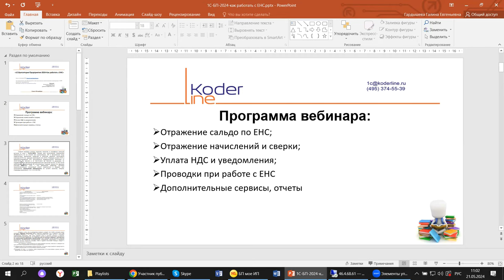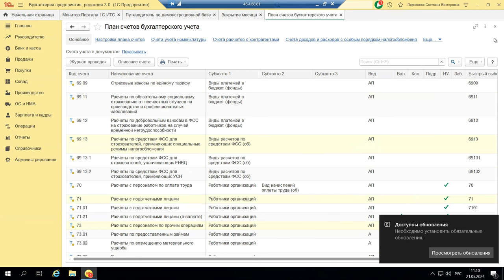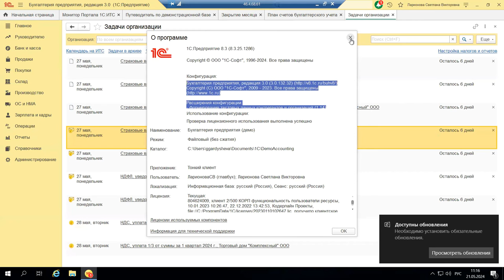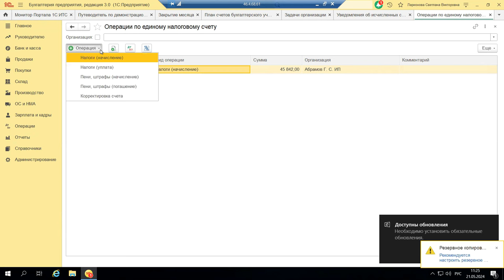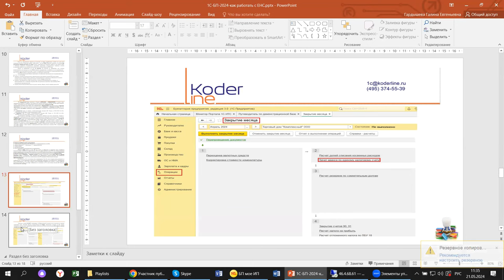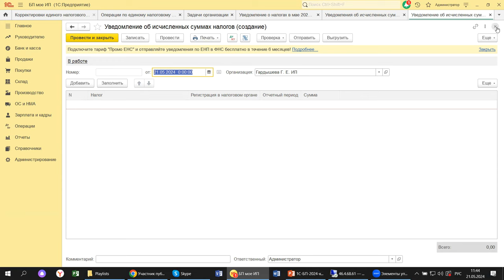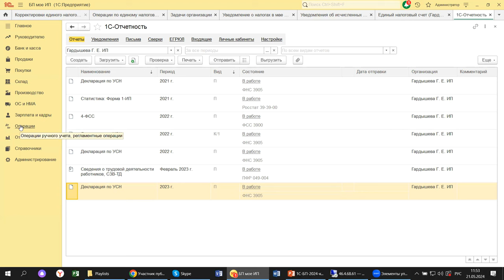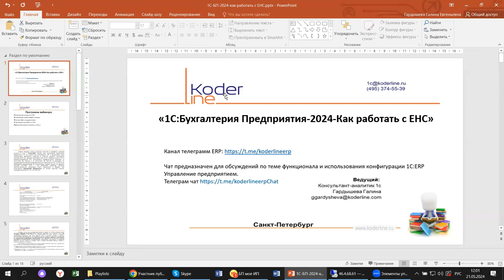Вебинар «1С:Бухгалтерия 2024. Как работать с ЕНС?»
Компания «Кодерлайн» провела вебинар «1С:Бухгалтерия 2024. Как работать с ЕНС?»

Описание
На примере 1С:Бухгалтерия проверим, что изменилось. Как работать с ЕНС, как проверить сальдо, как оплатить НДС без уведомления - проверим на практике. На что, кроме новой формы НДФЛ, обратить внимание в 1 квартале 2024 года.

Программа
1.     Отражение сальдо по ЕНС;

2.     Отражение начислений и сверки;

3.     Уплата НДС и уведомления;

4.     Проводки при работе с ЕНС;

5.     Дополнительные сервисы, отчеты.